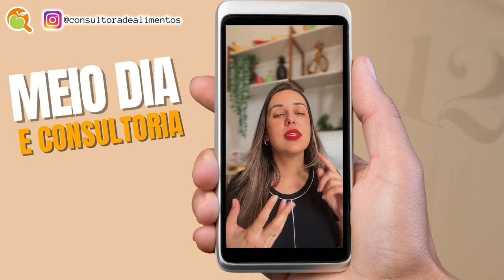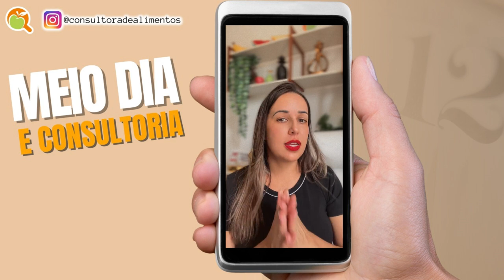CAPACITAÇÃO DO PROFISSIONAL PARA ATUAÇÃO NA CONSULTORIA DE ALIMENTOS